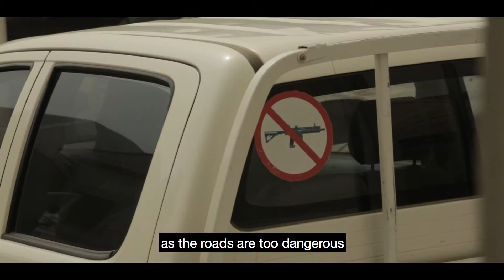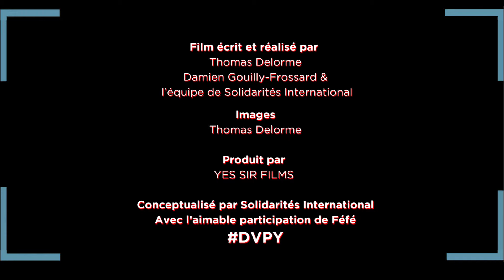DE VOS PROPRES YEUX - Episode 5 - La guerre au quotidien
Episode 5 de la série "De vos propres yeux" réalisée pour Solidarités Internationales au Nigéria.
Réalisation et images : Thomas DELORME
Production : Yes Sir Films